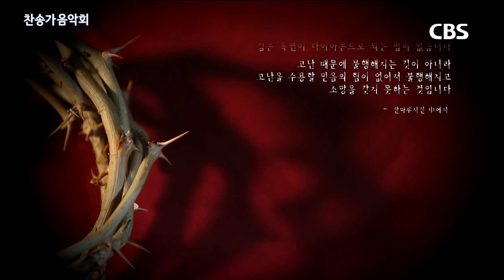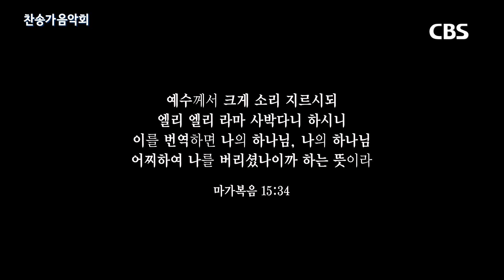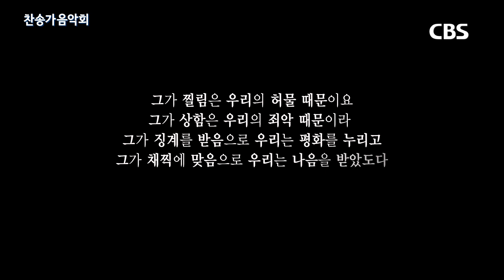고난주간 찬송가음악회｜갈보리 산 위에 등 5곡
[고난주간 찬송가음악회]
갈보리 산 위에 (엘렉톤 최혜진)
예수 십자가에 흘린 피로써 (김관호)
예수 나를 위하여 (하니)
십자가를 질 수 있나 (임아란)
만왕의 왕 내 주께서 (재즈피아노 김요한)